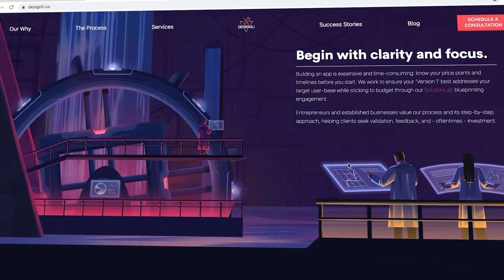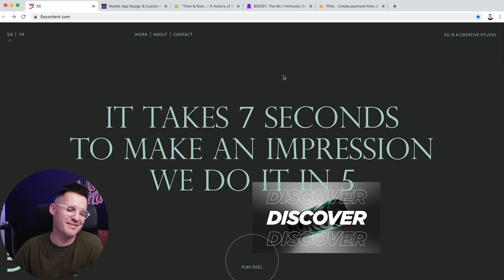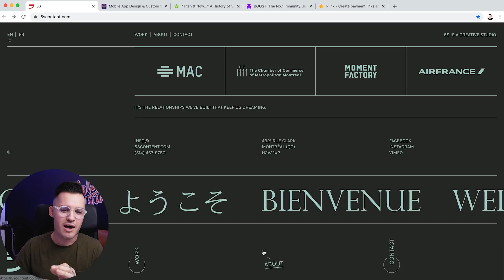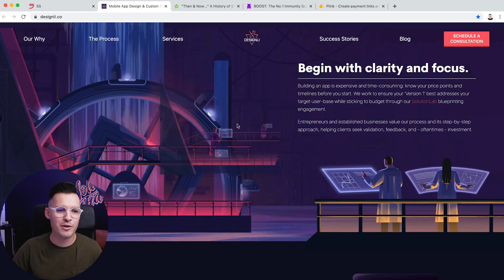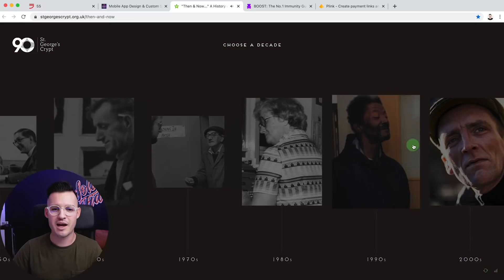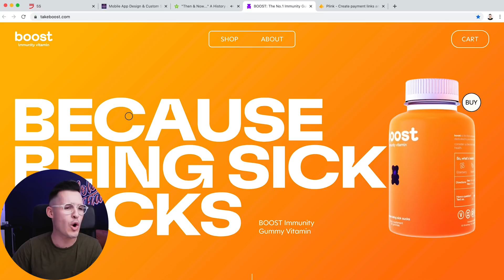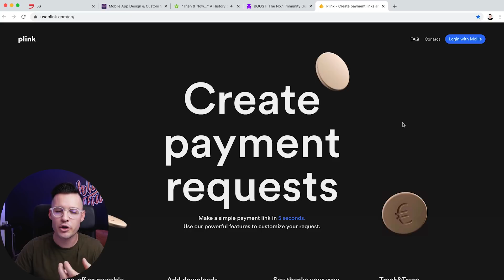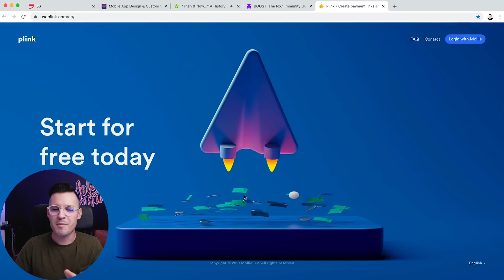5 WEBSITES YOU MUST SEE!!! | Web Design Inspiration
Everyday Web Designers around the world are pushing the limits of what you can do with the browser. In this video I take a look at 5 websites that I think everyone should see and will definitely be inspired by. If you design websites, or want to become a web designer... these websites are the example to follow after for amazing design.

LIKE FREE STUFF?

0:00 - Intro
0:40 - 5scontent.com/
2:49 - designli.co/
3:50
5:00 - takeboost.com/
6:28 - useplink.com
8:20 - Outro